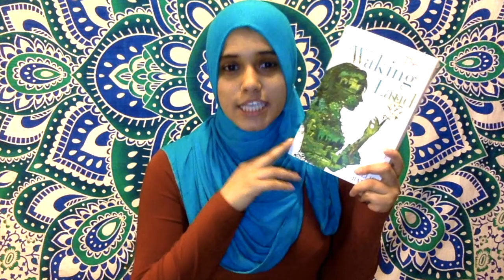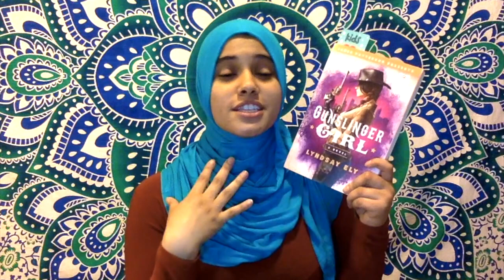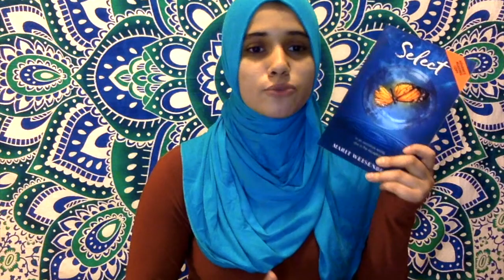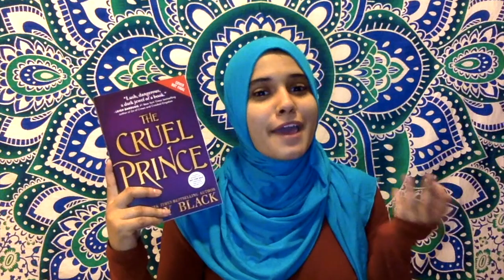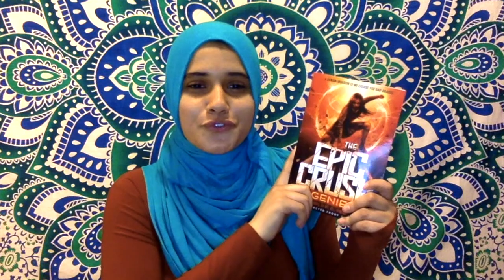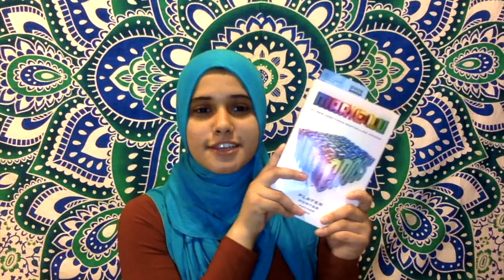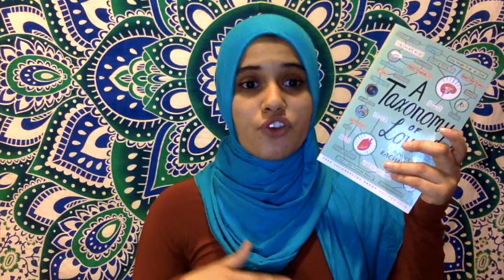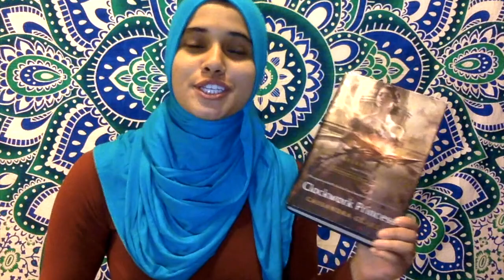BOOKCON BOOK HAUL 2017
A Short History of the Girl Next Door by Jared Reck